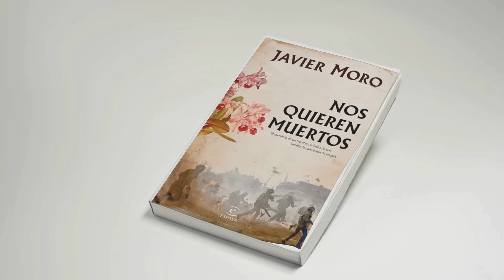LEOPOLDO LÓPEZ: COMO SOBREVIVÍ A LA CÁRCEL DE NICOLAS MADURO CON LILIAN TINTORI & JAVIER MORO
En el nuevo libro del autor español Javier Moro, Nos Quieren Muertos, se nos revela la historia de la destrucción de Venezuela por parte del régimen, desde los ojos de los principales protagonistas políticos de esta historia: Leopoldo López & Lilian Tintori. En este libro aprendemos cómo el régimen de Nicolas Maduro injustamente persiguió y encarceló a López, cómo lo torturó física y psicológicamente, cómo abuso de su familia y compañeros, como fracasó el intento de derrocar a Maduro, y muchos otros detalles que quedaran para la historia del país sudamericano.